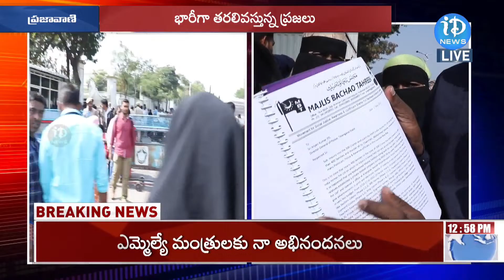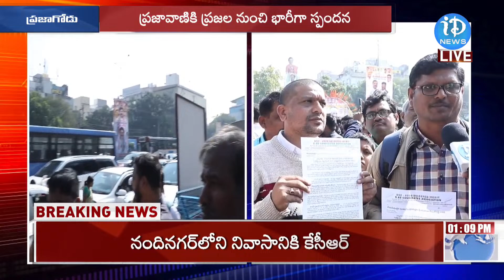జీవో 46 భాదితుల గోస వినండి | Students Demanding To Cancel G.O 46 For Employment | iDream News